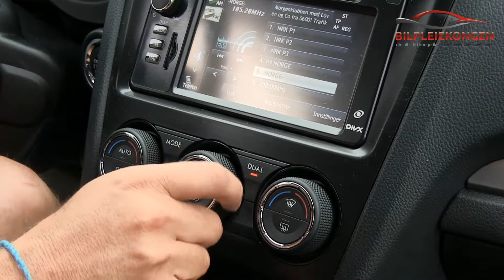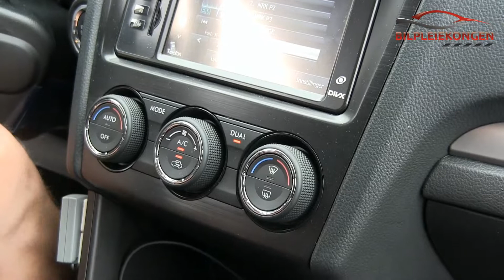Rengjøring og desinfisering av airconditionanlegget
Det finnes midler som gjør at du selv kan rense og desinfisere airconditionanlegget i bilen din. Dette er enkelt og rimelig.